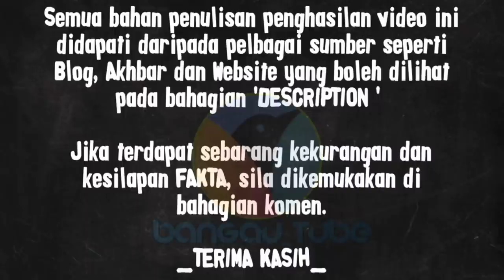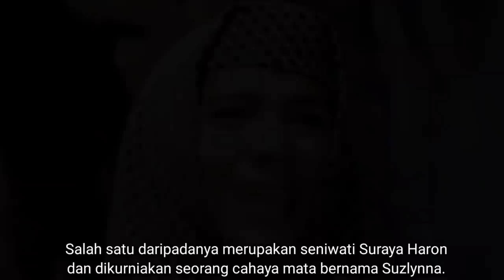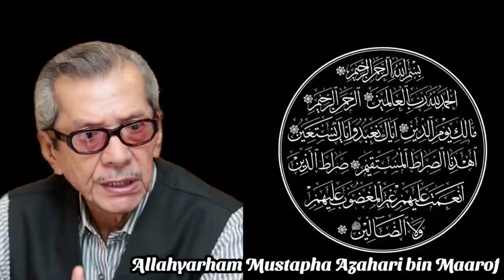Mustapha Maarof - Seniman Budiman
Di mata para peminat, Allahyarham Mustapha Maarof merupakan antara hero filem melayu klasik yang menjadi pujaan ramai. Dikurniakan wajah yang tampan, tutur katanya yang sopan juga memikat hati seperti mana lenggok tubuhnya yang santun dilayar perak, begitu jugalah keperibadian Allahyarham Dato Mustapha di luar filem.

1. Cathay Keris Film
-  Sultan Mahmud Mangkat Dijulang ( hp )

2. Cathay Keris Film
-  Bawang Putih Bawang Merah ( hp )

3. Malay Film Production
- Hang Tuah ( hp )

Music_

Naim Maamor
-Dimanakan Ku Cari Ganti

Image_
1. Merdeka Film Production.
2. Malay Film Production.
3. Cathay Keris Film Production.
4. Google.com
5. Discography | Discogs
6. roots.gov.sg
7. Facebook

Rujukan -

Tags-